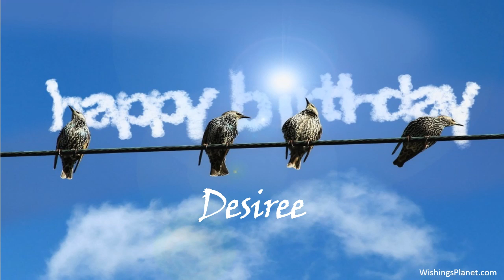Happy Birthday to Desiree